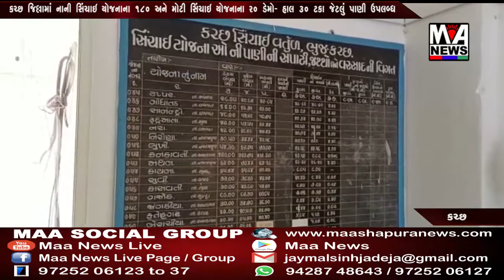કચ્છ જિલ્લામાં નાની સિંચાઇ યોજનાના ૧૮૦ અને મોટી સિંચાઇ યોજનાના ૨૦ ડેમો હાલ ૩૦ ટકા જેટલું પાણી ઉપલ